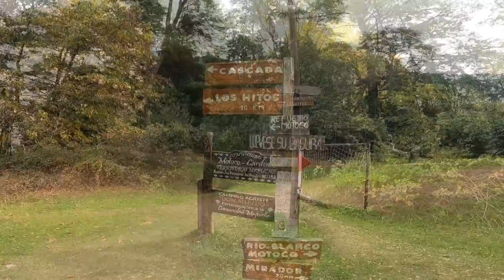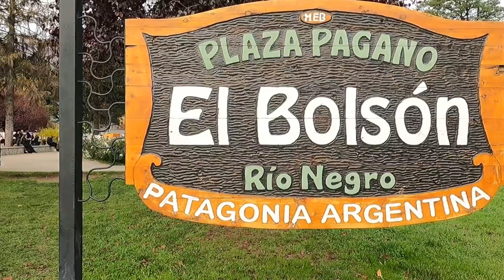o ROTAS RECALCULADAS amaram!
Neste episódio vamos mostrar para vocês nossa nova tentativa de ver o Rio Azul!

Desta vez levamos o casal querido do @RotasRecalculadas para conhecer o lugar porém.

Depois do Rio Azul aproveitamos para dar uma volta pela famosa feira de artesanatos de El Bolsón e nos surpreendemos com o tamanho do evento!

E para finalizar o dia pegamos estrada rumo a Bariloche, mas aí é assunto para o próximo vídeo!

Quer saber das novidades antes dos demais?

Quer construir seu próprio motorhome e não sabe como?

Quer aprender sobre elétrica do seu motorhome?

Não sabe qual seguro viagem usar?